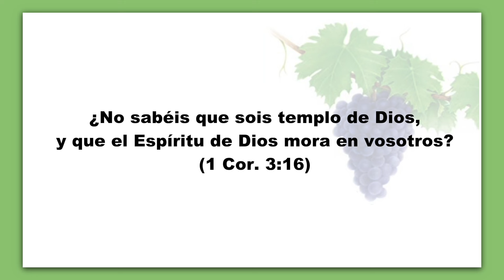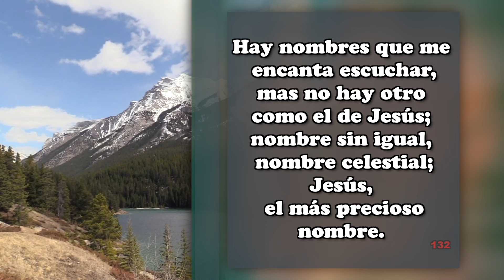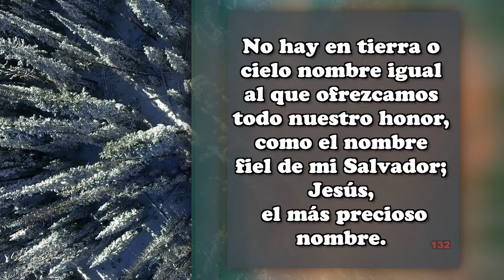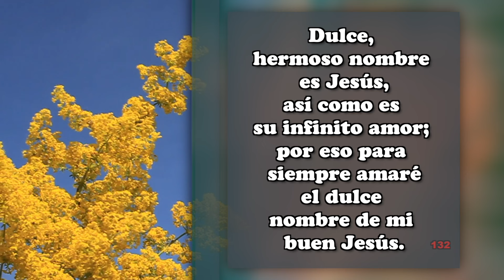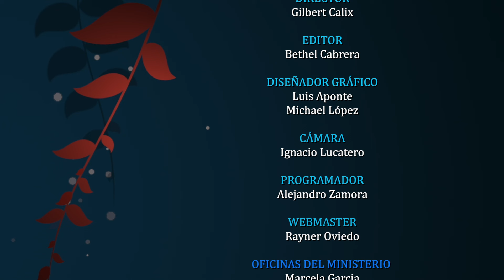Mayo 10 - NUESTRO CUERPO ES UN TEMPLO. - Pr. Hugo Gambetta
Tema: SALUD PERFECTA
EEENetwork: eeenet.tv/
Livestream: El Evangelio Eterno
EEE Network